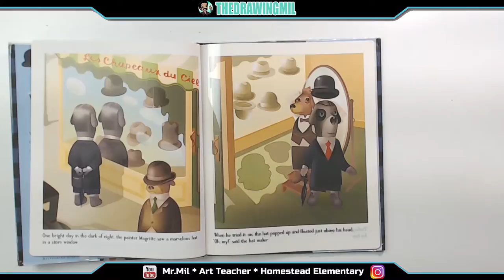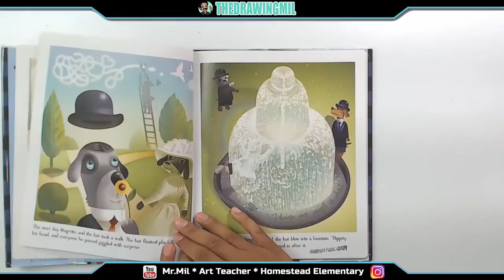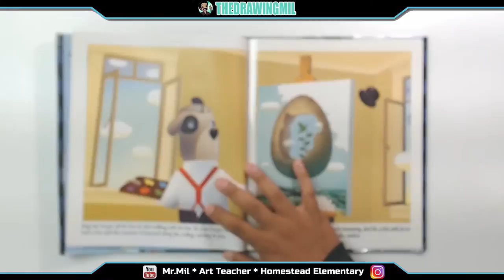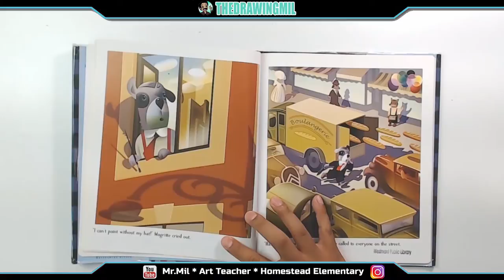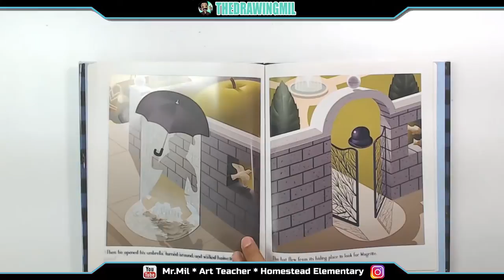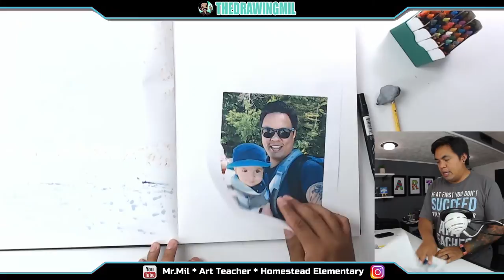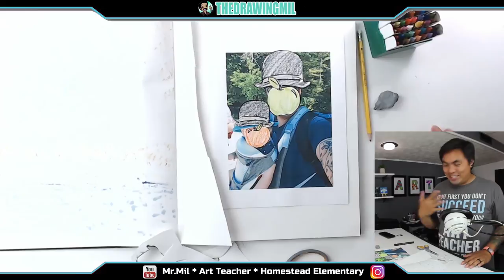5th Grade Week 3: Magritte Self-Portrait